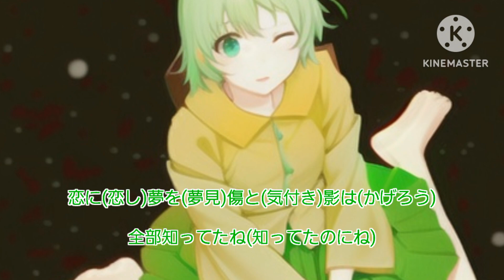♯77【東方vocal】瞳の彼方 歌詞付き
歌詞ミス等ありましたらコメントにて教えて下さると嬉しいです。リクエストは受け付けていません。

サークル⤵︎
GET IN THE RING
TUMENECO

原曲⤵︎ ︎
少女さとり 〜 3rd eye
ハルトマンの妖怪少女